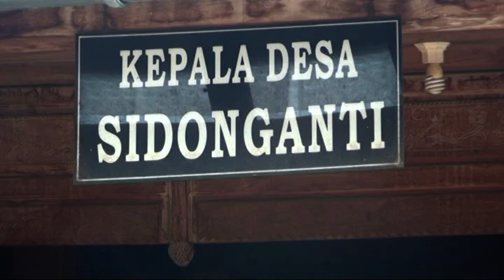REOG KARTIKO BUDOYO PIM. BPK JAWI DS. MBENDAN - TUBAN LIVE SIDONGANTI 21 MARET 2020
REZAPRO